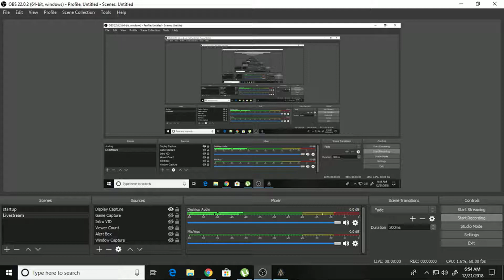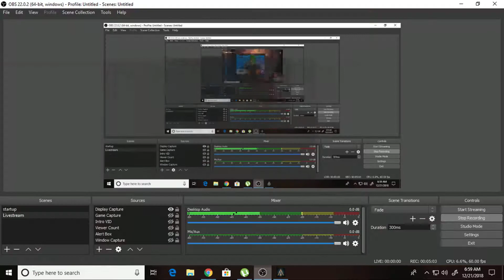ATTIKA'S SILVER MINE (CULTIST CLUE LOCATION) Assassin's Creed Odyssey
ATTIKA'S SILVER MINE (CULTIST CLUE LOCATION) Assassin's Creed Odyssey how to  and where is

assassin's creed odyssey hood,assassin's creed odyssey how to,assassin's creed odyssey intro,assassin's creed odyssey isu